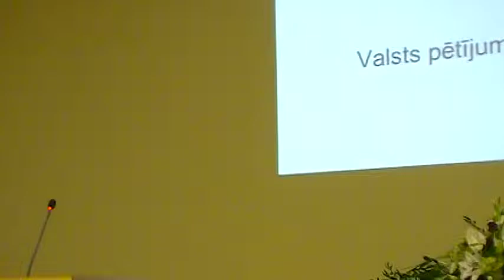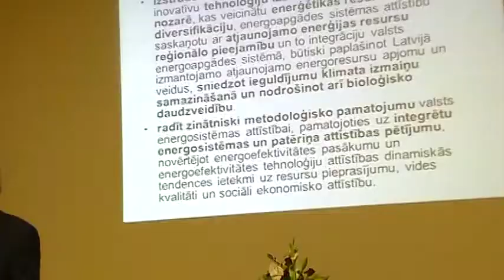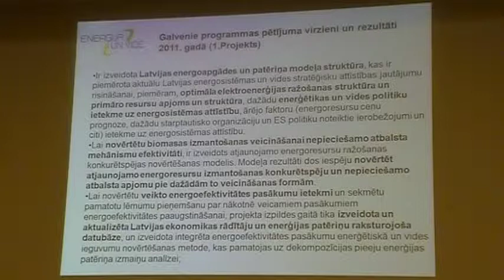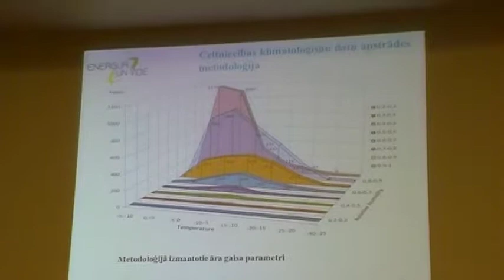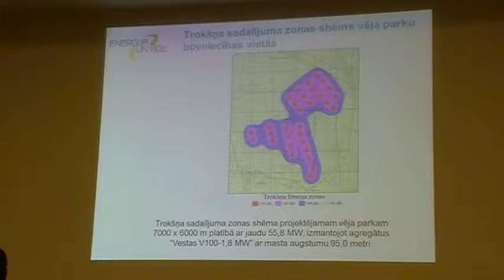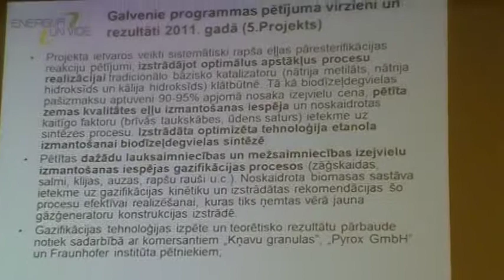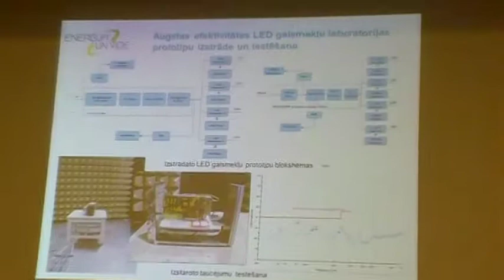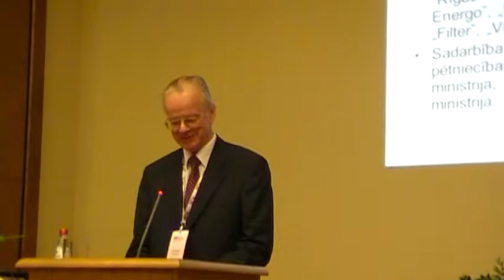PLZK Letonika. Juris Ekmanis. Energija un vide. Kodolenergija?